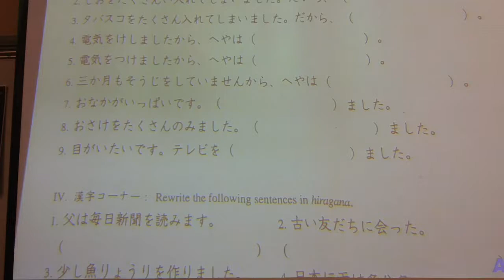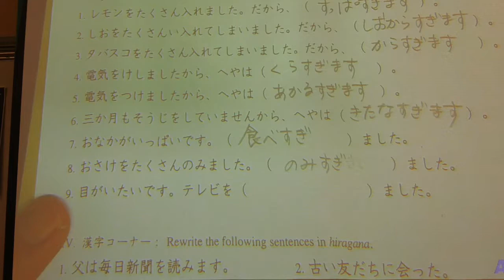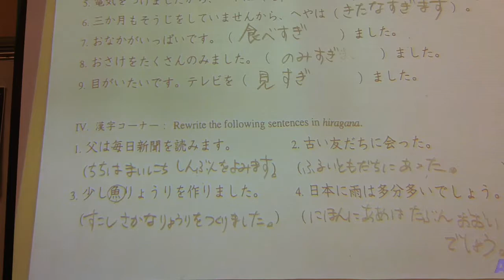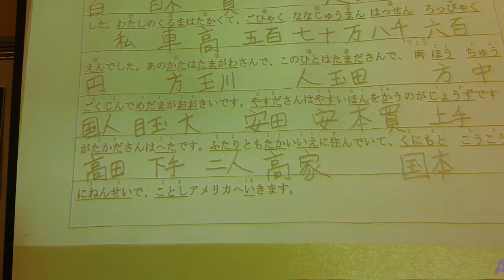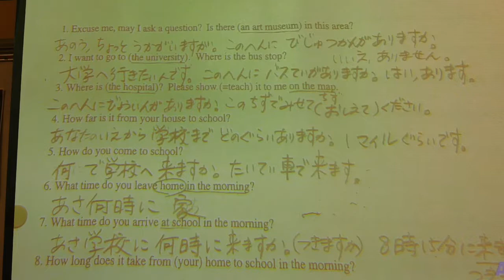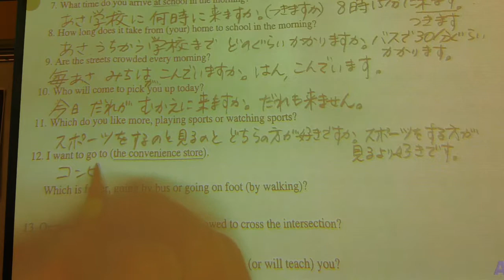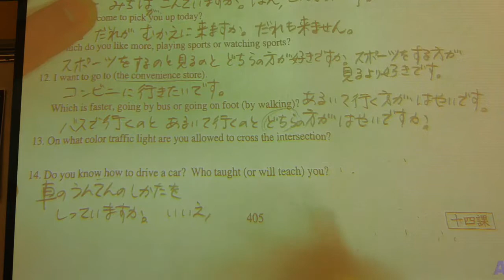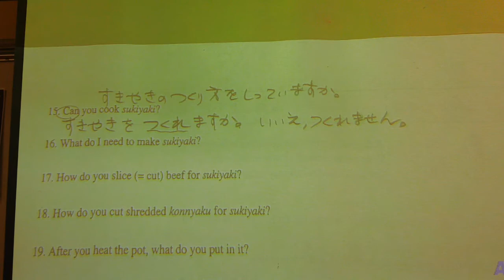05/11/17 Japanese 3 Worksheet 14-4 and kanji p291 and review sheet